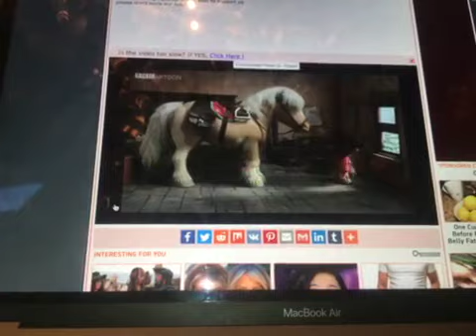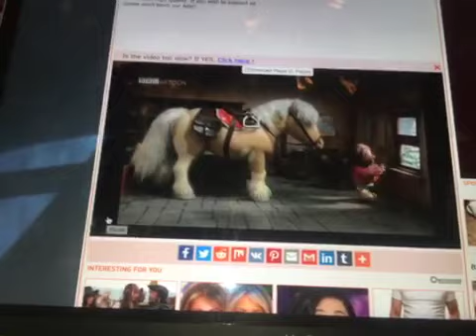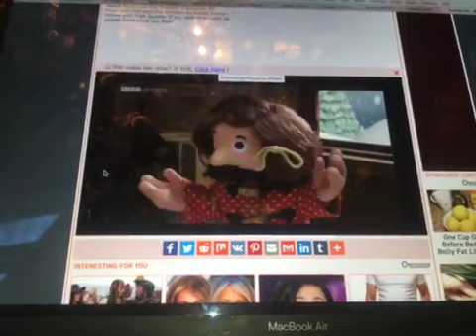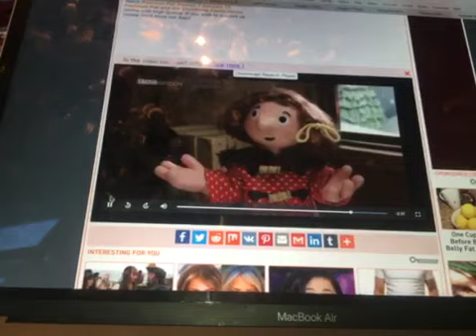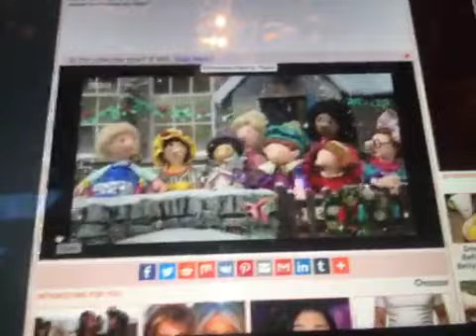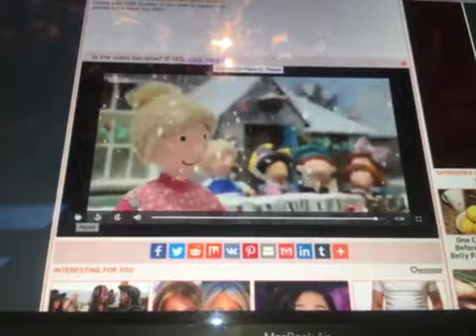Postman Pat and the Christmas Panto Horse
It is new.